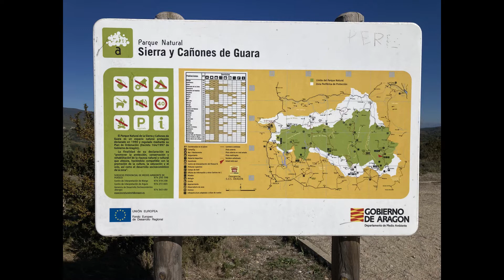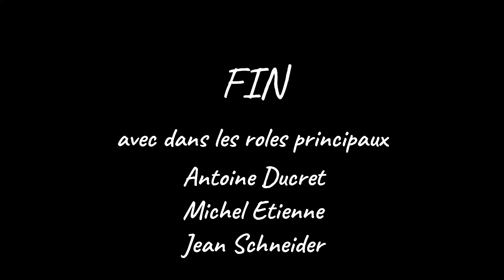2021 Espagne et Portugal à moto avec Antoine et Michel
Une belle virée à moto (3 BMW) avec des amis qui aiment les virages et n'ont pas trop peur des km.